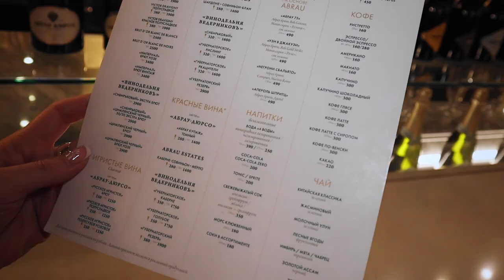НОВОГОДНЯЯ Москва. Куда Пойти поднять НОВОГОДНЕЕ Настроение. Новогодний ГУМ и Красная площадь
Смотри это видео, чтобы почувствовать приближающийся новый год

В этом видео я собрала первые наряженные локации Москвы, в которых уже во всю чувствуется новогоднее настроение. Я так же как вы, нахожусь в предновогодней суете, в которой надо успеть много дел, но чтобы немного вдохновиться наступающим Новым годом я отправилась в ГУМ, чтобы вдохновиться выставкой елок, выпить шампанского Абрау-Дюрсо и съесть стаканчик мороженного по советской рецептуре. А после на Красную площадь, где уже развернулась рождественская ярмарка и начал работу Центральный каток страны. В общем, набирайте теплый какао или глинтвейн, кутайтесь в теплый плед и наслаждайтесь просмотром этого новогоднего видео.

00:00 вступление
00:33 как украшен ГУМ и почему в этом году висят старые декорации
02:40 идем есть мороженное по советской рецептуре
03:34 пьем игристое вино Абрау-Дюрсо. Цены
05:20 какие елки в ГУМе или откуда брать новогоднее вдохновение
06:26 Никольская улица и где еще в Москве можно увидеть гирлянды огней
07:26 Красная площадь, центральный ГУМ-каток, новогодняя ярмарка

НА ЧТО Я СНИМАЮ:
Камера - Canon EOS M50 Mark II
Микрофон - Rode VideoMicro
Штатив - Joby GorillaPod 3K Kit
Action camera - GoPro Hero7 Black
Свет -  Aputure Amaran AL-M9
IPhone 7